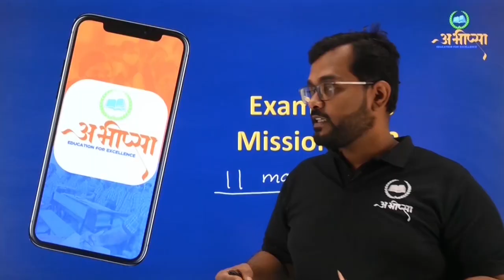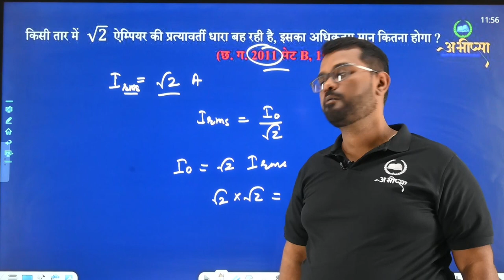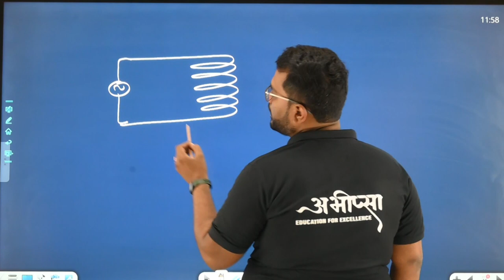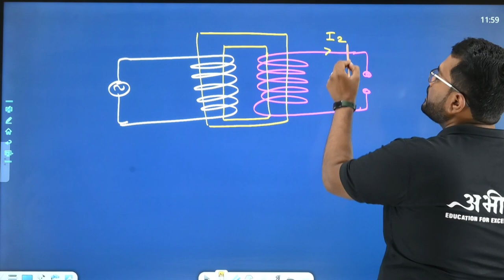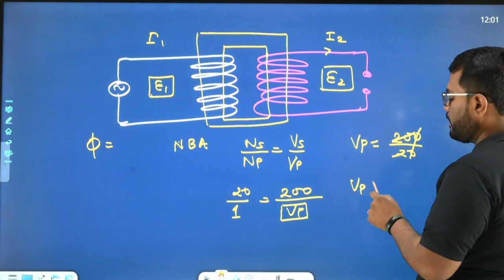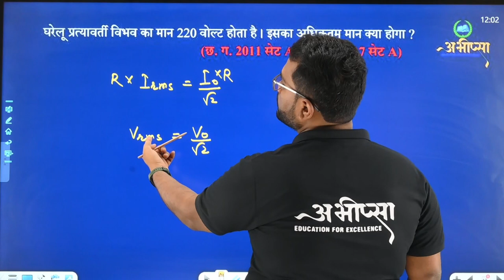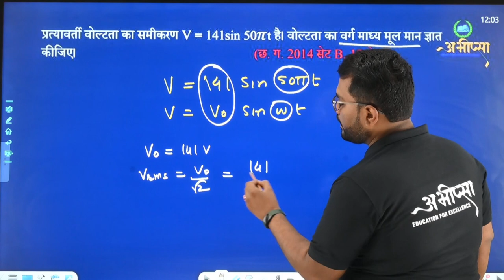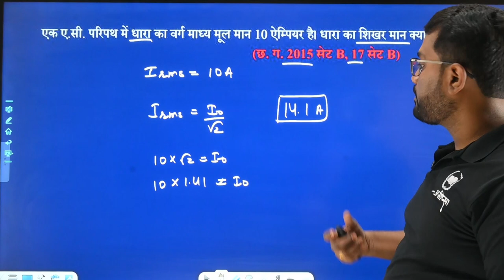प्रत्यावर्ती धारा ||अध्याय -7 || PYQ 7.2 || कक्षा 12 वीं | Class -12th | Physics | भौतिकी